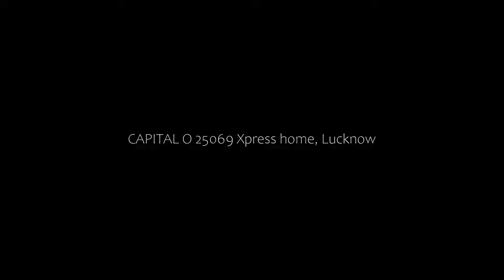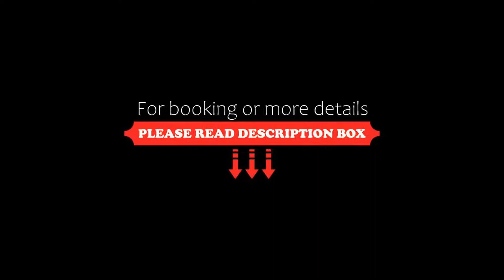CAPITAL O 25069 Xpress home, Lucknow, India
About Property:
Located 10 km from Lucknow University, CAPITAL O 25069 Xpress home provides rooms with air conditioning in Lucknow. Among the facilities at this property are a 24-hour front desk and room service, along with free WiFi throughout the property. The hotel features family rooms.
At the hotel each room is fitted with a wardrobe, a TV and a private bathroom.
A continental breakfast is available daily at CAPITAL O 25069 Xpress home.
Wave Mall Lucknow is 2.8 km from the accommodati...
Property Type: Hotel
Address: 16, Tulsi Vihar Rd, behind old power-house, Sector 14, Indira Nagar, Lucknow, 226016 Lucknow, India
Searching For
1. CAPITAL O 25069 Xpress home - Lucknow - India
2. CAPITAL O 25069 Xpress home - Lucknow - India Address
3. CAPITAL O 25069 Xpress home - Lucknow - India Rooms
4. CAPITAL O 25069 Xpress home - Lucknow - India Amenities
5. CAPITAL O 25069 Xpress home - Lucknow - India Offers and Deals
Audio Credit:
Track Title: Reasons To Hope
Artist: Reed Mathis